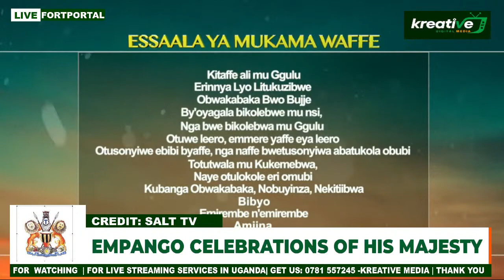EMPANGO CELEBRATIONS OF HIS MAJESTY OMUKAMA OYO NYIMBA KABAMBA IGURU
At Karuziika Royal Palace